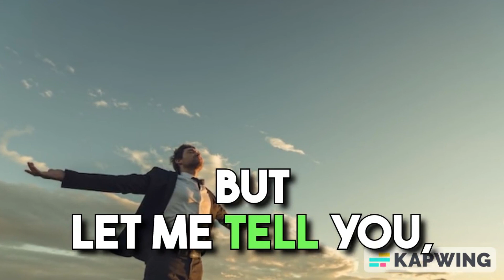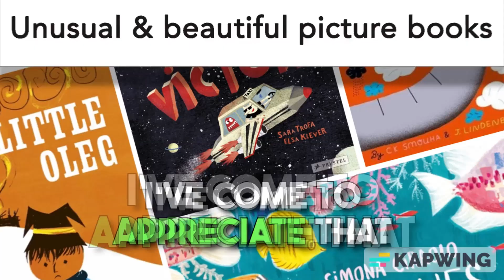The Blacksheep - Alchemy of the Soul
The Alchemy of the Soul was a channel I wanted to create sharing my experiences insights and life lessons with others that might help them navigate their own lives.  Video and script created by KapWing free video creator.